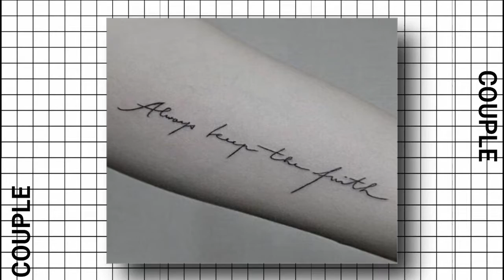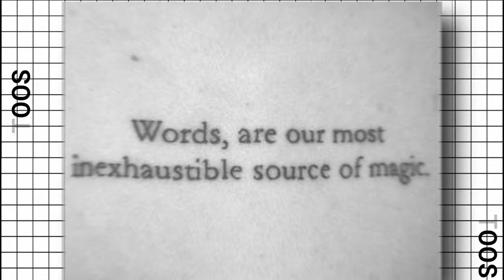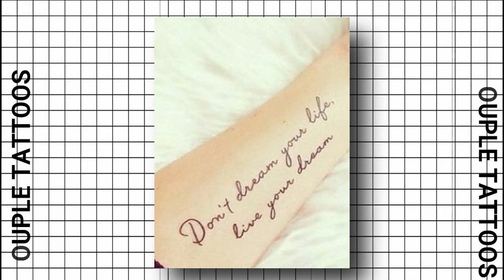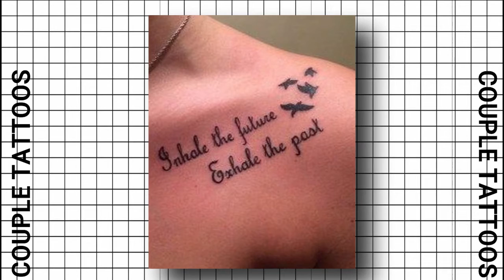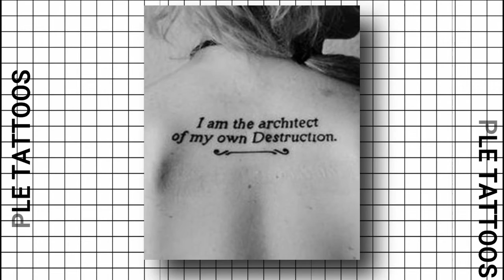#101 Qoute Tattoos That Will Change Your Mindset During Covid-19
HI EVERYONE! For more videos like this and comment for amazing suggestions.
✔ Music
WARNING ⚠️⚠️⚠️
ALL the credits go to the respective owners, so if you're the real owner of any content of this video, send via mail your request  and I'll immediately remove / update this video